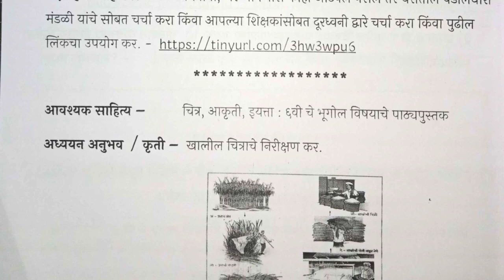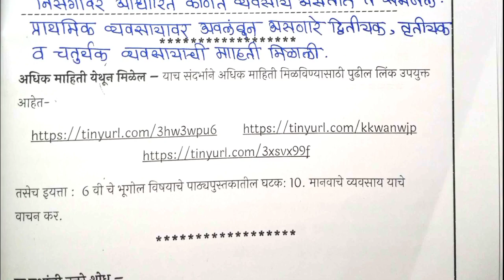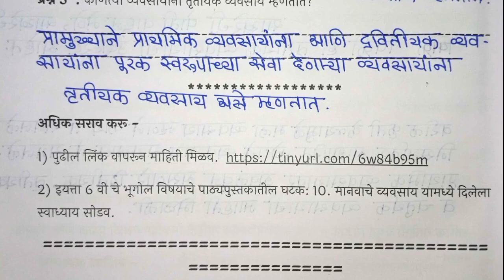दिवस 37 वा सेतू अभ्यासक्रम सातवी भूगोल || setu abhyaskram satavi bhugol divas 37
दिवस 37 वा सेतू अभ्यासक्रम सातवी भूगोल || setu abhyaskram satavi bhugol divas 37 | ‎@Something New

इयत्ता 7 वी सेतू अभ्यासक्रम अंतर्गत प्रत्येक दिवसाचा विषयनिहाय अभ्यासक्रम उत्तरासह या माझ्या Something New  या You Tube Channel वर उपलब्ध असतील .

setu abhyaskram social science divas 37 va iyatta 7,
setu abhyaskram social science 7 vi divas 37va ,
setu abhyaskram varg 37 va vishay bhugol,
7vi setu abhyaskram vishay bhugol,